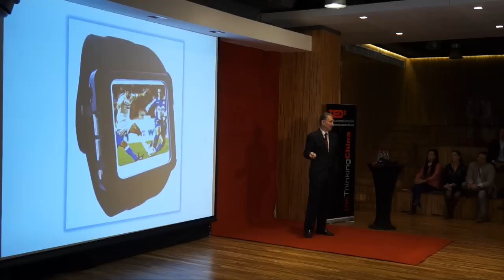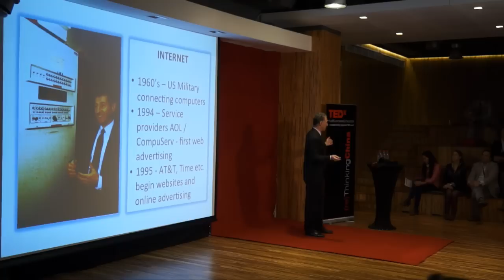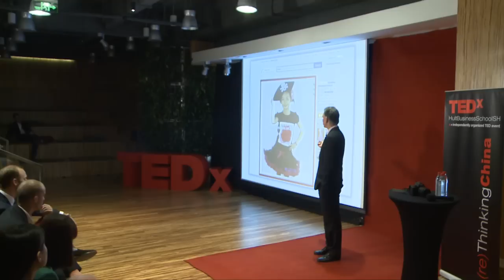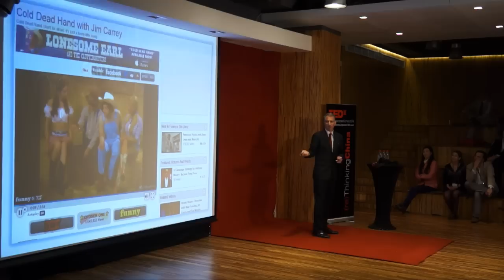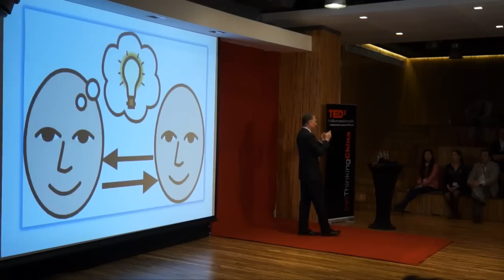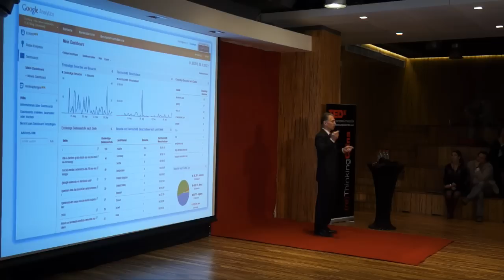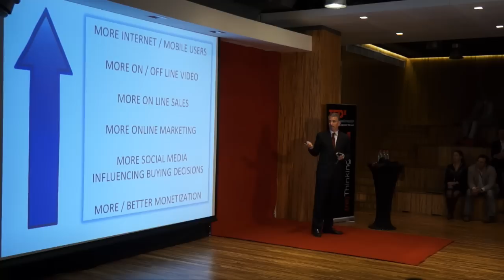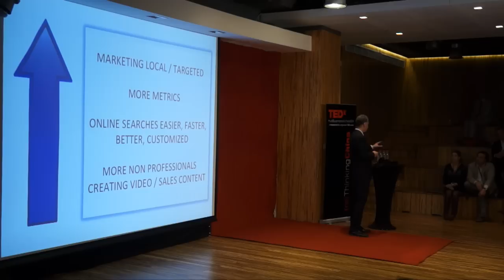The Marketing Revolution and China: Michael Rosenthal at TEDxHultBusinessSchoolSH (re)Thinking China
Drawing from his experience as an actor and media professional, Michael shares insights about the marketing revolution in China.​